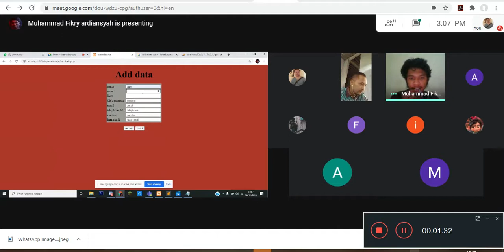Aplikasi Pendataan Perlombaan Panahan Dan Menambahkan User panahinaja.com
M. Fikri A.
a. Progres report: DB, UI, Form Login, Form Register, CRUD, Dashboard